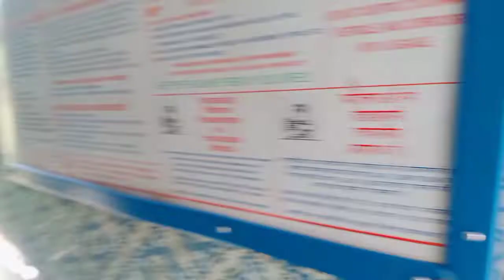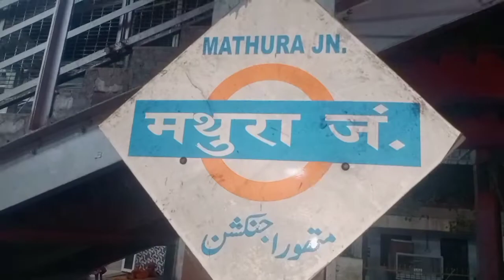Varindavan Tour 2022 Enjoyed ! Punjab To Uttar Pradesh ! Mathura Junction ! Radhe Varindavan Mandir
Going To Mathura/ Shri Dham Varindavan 2022/Vlog/ Yatra Braj 84 | Yatra Braj Dham Ki 1/1 "Video Shoot 14 May Saturday 3 Night Staying In 'Sarveshwari Kunj Ashram'
Varindavan (Mathura) Yatra Braj Dham Ki

➤ Licence: You’re free to use this song in any of your videos, but you must include the following in your video description (Copy & Paste): Song: Tobjan - Back To Summer Music provided by Vlog No Copyright Music.